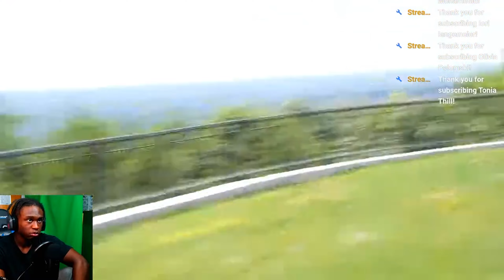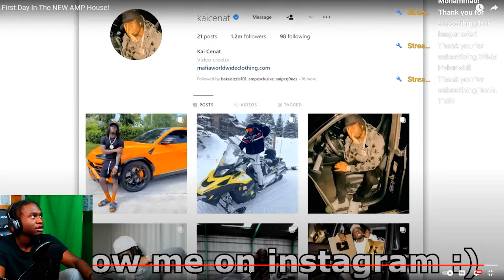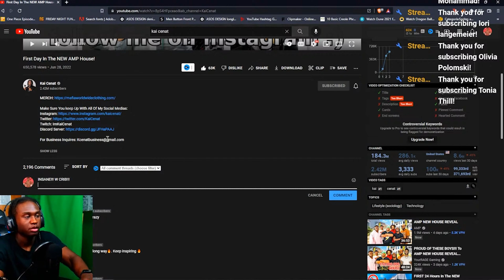First Day In The NEW AMP JovietheOptimist REACTION (Stream Highlight)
NEW WEEK
DIFFERENT STUFF TO CHECK OUT LET ME KNOW WHAT YOU WANT ME TO SEE NEXT IN THE COMMENTS!!

BUISINESS EMAIL!!!

                                                   Music
                        Monster Trio - Peso Pete